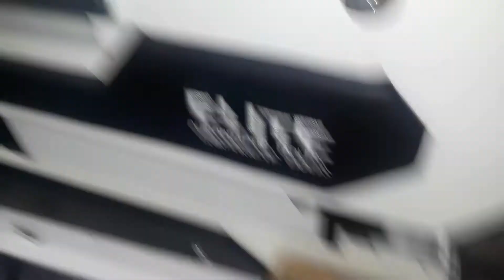E5 Side lock Pin Replacement Video